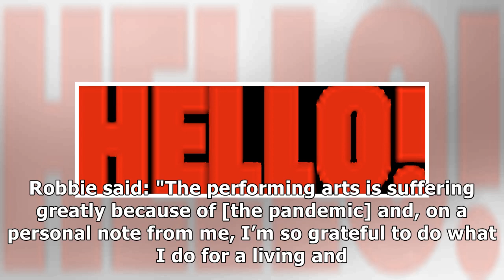Robbie Williams reveals he wants his children to work with him in future in hilarious new interview